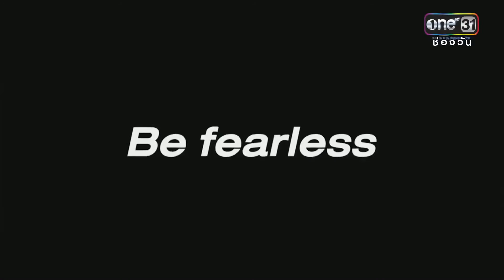Sports inspired by Supersports [EP 86] รวบรวมเรื่องราวของนักกีฬาระดับโลก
Supersports และ นิว ชัยพล จะมา Inspire คุณให้ออกกำลังกายไปกับเราในรายการ "Sports Inspired by Supersports"

Supersports and New Chiayapol will keep inspiring you to exercise watch our reruns